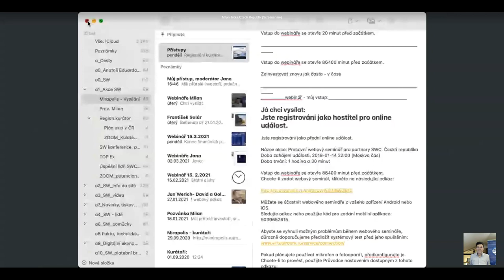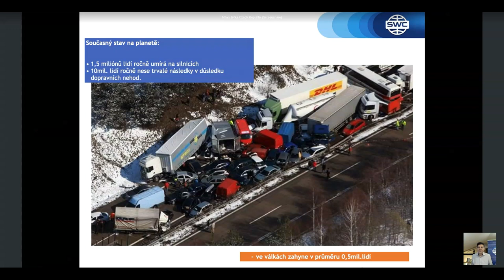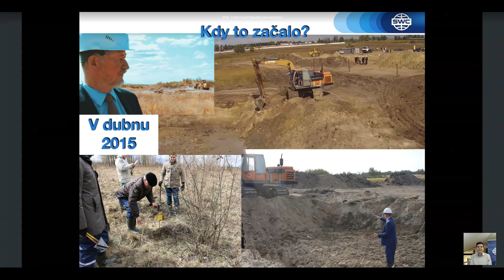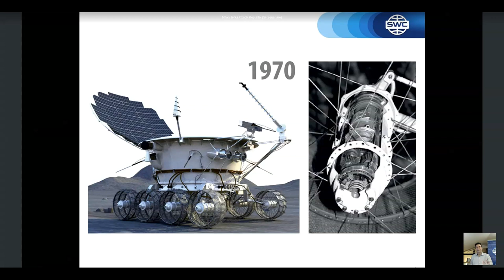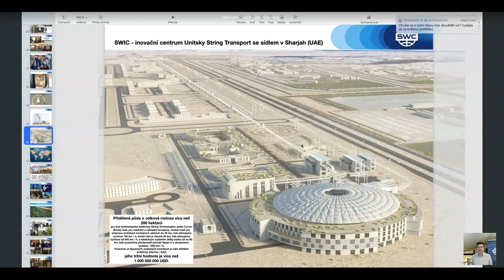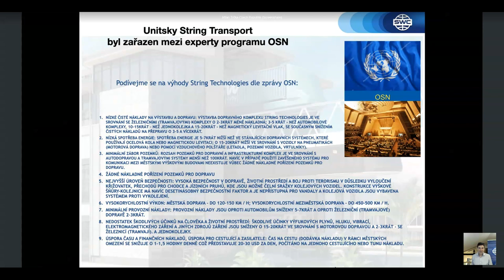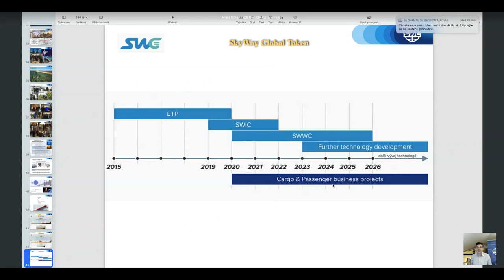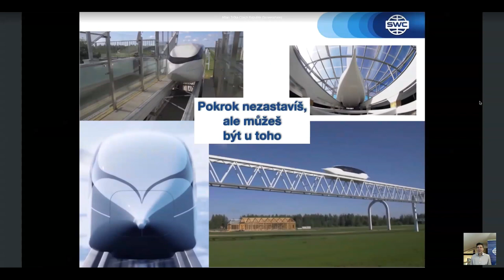Czech Republic. Webinar 22.03.2021. Presentation of the technology.